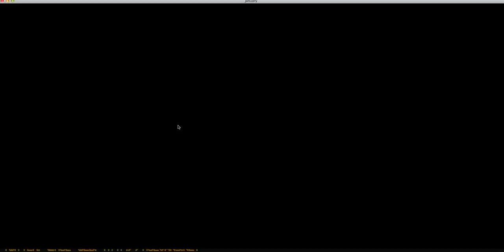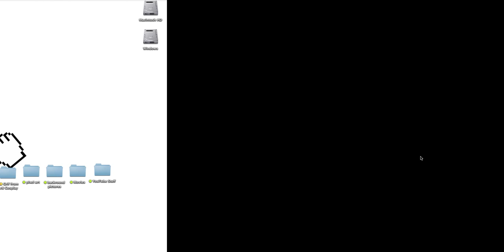Lets Play - Cod of Duty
i know i haven't  posted any thing in while but that doesn't mean i have given up on the whole youtube thing so i'm gonna try and make more videos for you guys